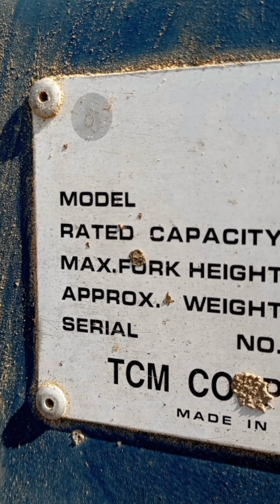TCM forklift vehicles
Forklift tcm vehicles